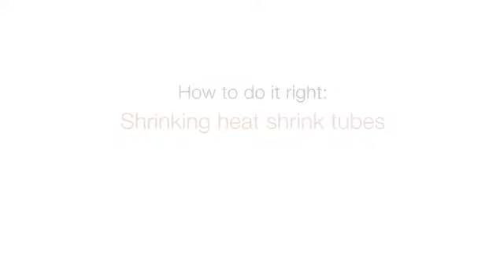Súng thổi hơi nóng, hàn nhựa - Mai Thủy 0913238023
Liên lạc chúng tôi để tư vấn:
Hp:     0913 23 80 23
Công ty TNHH TV TM KT Mai Thủy

SÚNG THỔI HƠI NÓNG; hàn nhựa